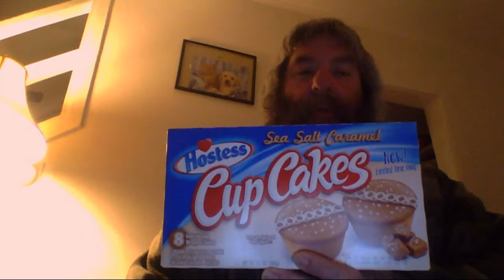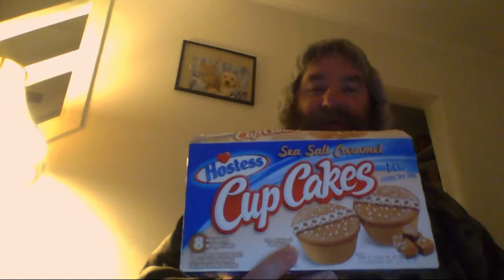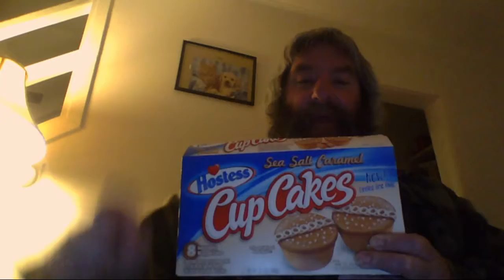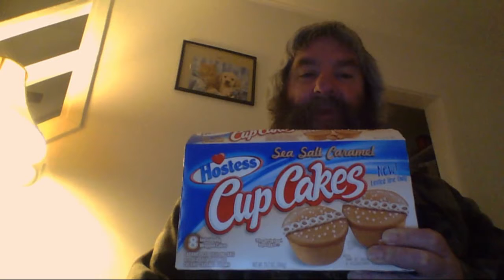Hostess Cup Cakes Sea Salt Caramel Review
Reviewing Hostess Cup Cakes Sea Salt Caramel